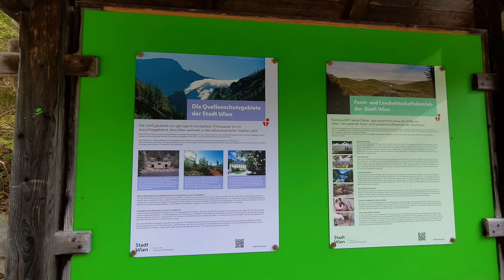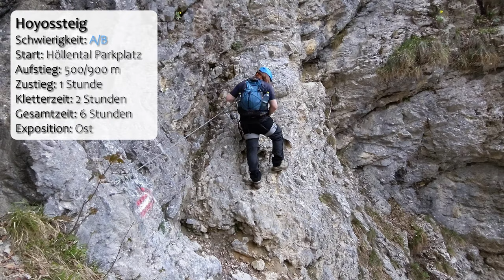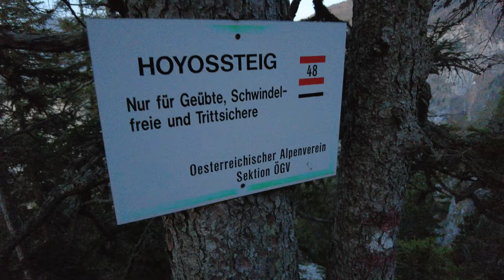Hoyossteig und Rudolfsteig - Überfordert im Klettersteig? - Tour im Höllental in Niederösterreich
Der Hoyossteig ist der am einfachsten bewertete Klettersteig im großen Höllental in Niederösterreich. Vor allem im Zustieg steinschlaggefährdet und daher trotz großer landschaftlicher Schönheit vergleichsweise wenig begangen, stellt er in Kombination mit dem Rudolfsteig eine interessante Unternehmung dar, die wir gezielt als konditionell fordernde Tour zu Trainingszwecken für Azrael gewählt haben. Doch auch Klettersteig-Anfänger könnten sich von der scheinbar geringen Schwierigkeit angezogen fühlen und dann eventuell überfordert sein.

Manchmal ist die vermeintlich einfachste Route bei weitem nicht die leichteste. Wie sich sowas auswirken kann und warum ein nächtlicher Abstieg auch bei objektiv geringen Schwierigkeiten eine echte Herausforderung werden kann - das erfährst du in diesem Video.

Kartenmaterial/Grundkarte:
© OpenStreetMap-Mitwirkende -